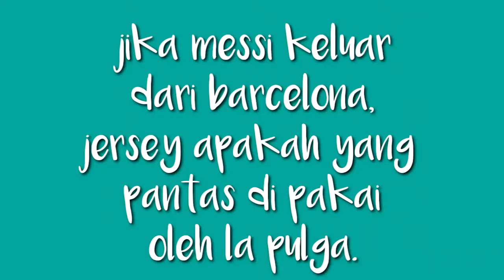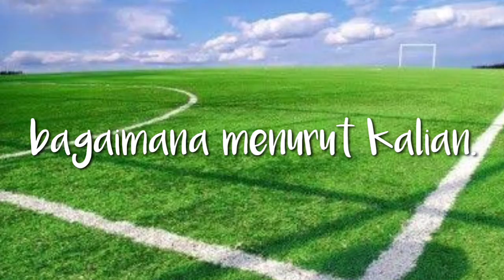Jika messi tinggalkan barca,jersey apa yang pantas di pakai la pulga.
Berandai andai jika leonel messi resmi pindah dari barcelona, ​​maka jersey klub sepakbola mana yang pantas di kenakanya.